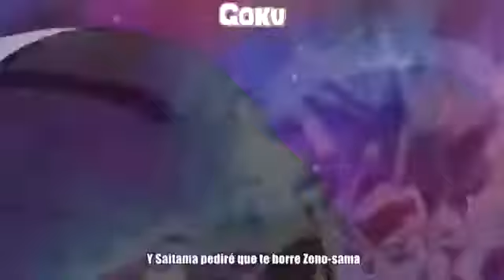Izuku midoría vs Goku